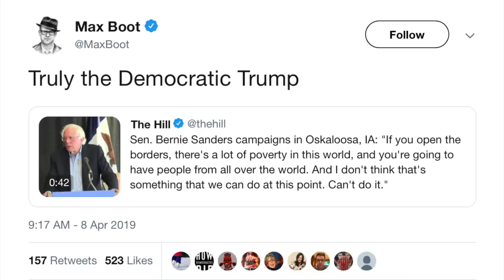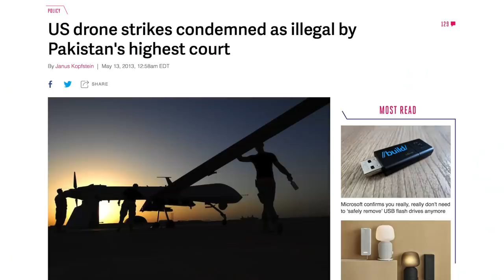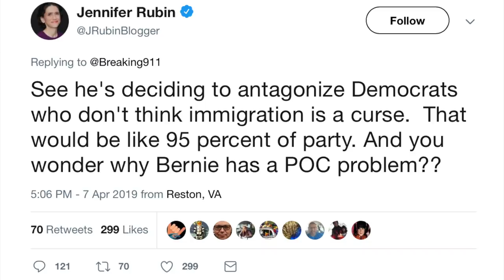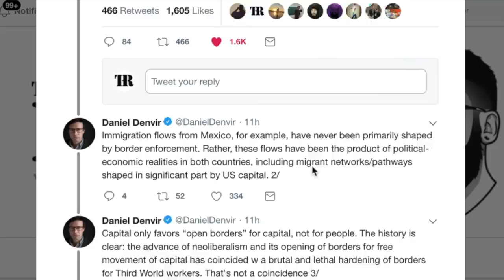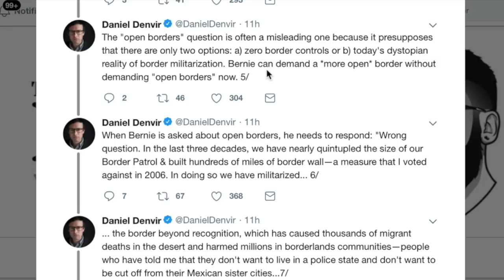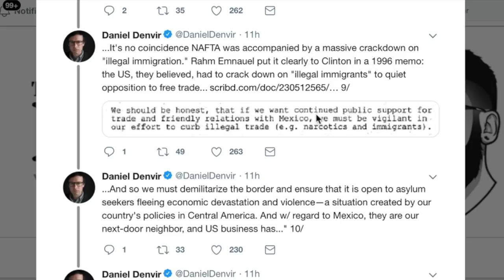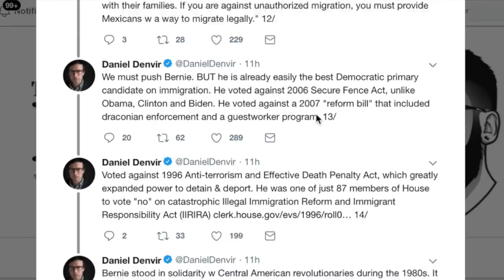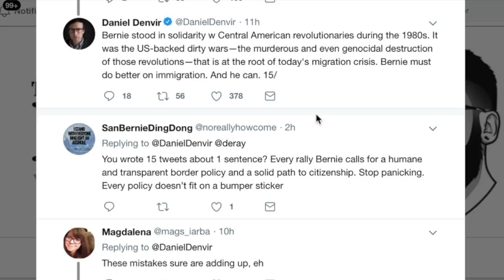Bernie Sanders Bashed by Centrists Pretending to Support "Open Borders"